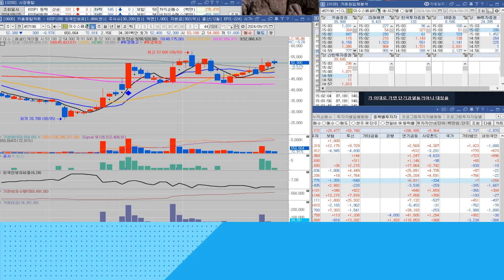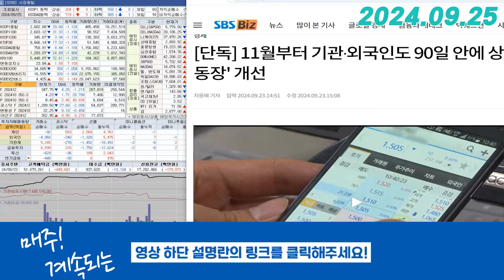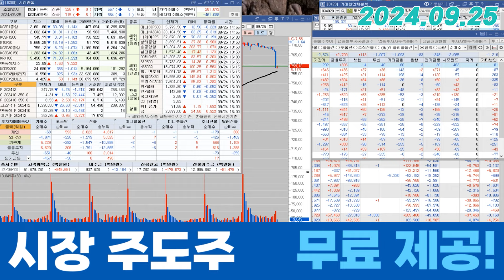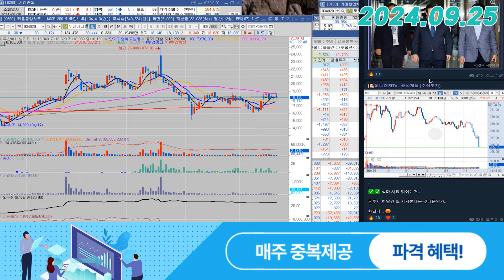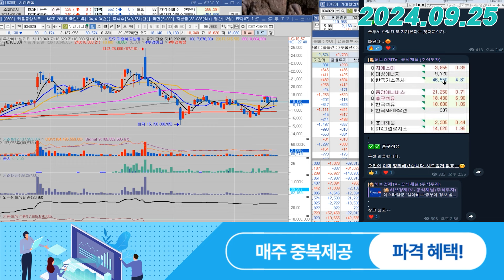두산에너빌리티(034020) - 금일은 이슈 체크만 좀 해보시죠